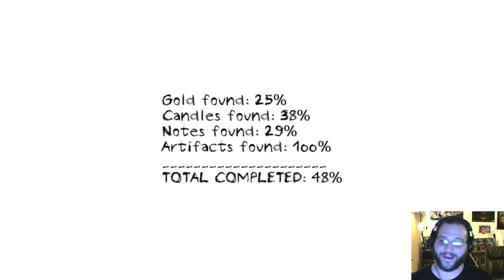Dungeon Nightmares Night 2: Shut Up Lady!!!